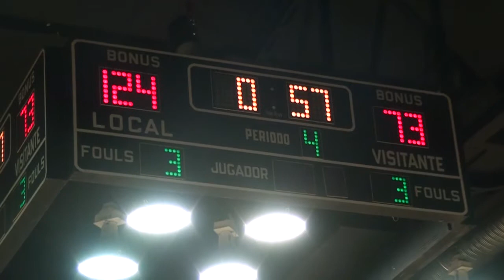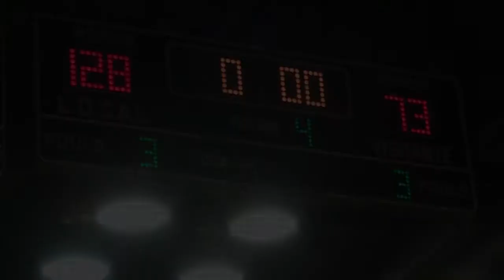Basketball Partido Dorados vs Caminantes de Guerrero 2015